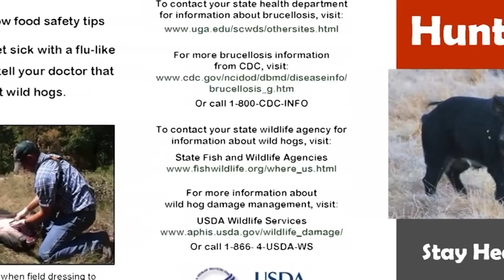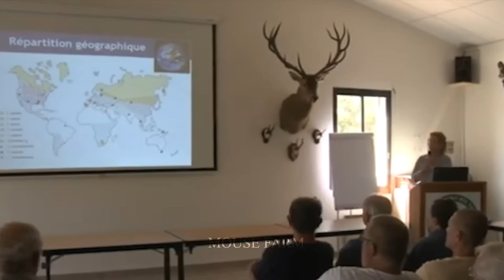How American Farmers Respond To Wild Boar Attacks On Farms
Farmers in the United States have faced an alarming problem - feral hog attacks on farms and rural areas. Wild boar are a wild animal native to Europe, and they have created many problems for farmers. Here is a paragraph describing how they coped with this situation:
Farmers in the United States are facing a unique challenge: feral hog incursions and attacks on farms and rural areas. Wild boar, an invasive animal from Europe, has become a threat to agriculture and the livelihood of farmers. They prefer areas with abundant food sources, and often graze and destroy crop and livestock farms.
To deal with wild boars, many farmers have adopted a series of control measures. One of the important measures is to set up safety fences and fences around farming and livestock raising areas to prevent wild boars from entering. In addition, they used hunting and trapping methods to control the number of wild boars.